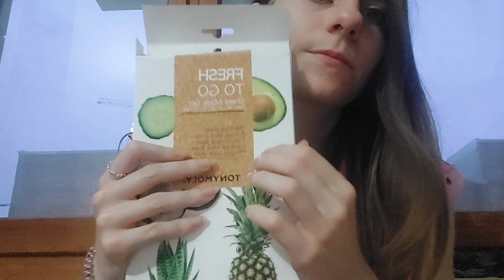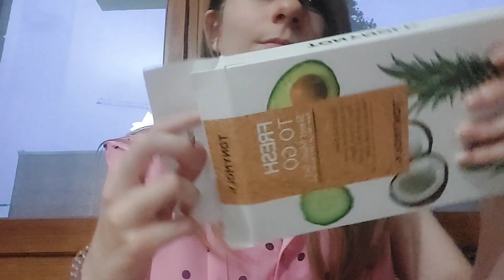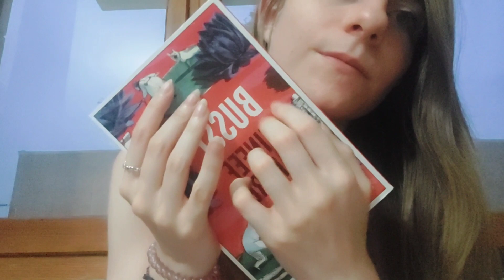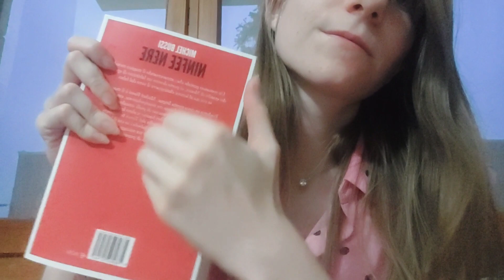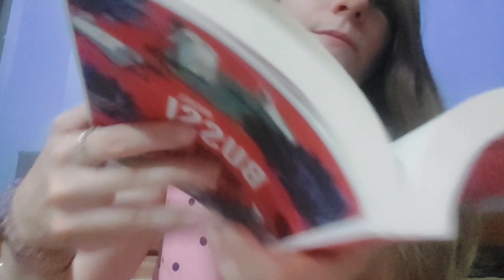| ASMR | Random Tapping Scratching | From Slow to Super Fast 🥰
Hello everybody ✨️
enjoy some random triggers, from slow to fast Aggressive 🥰

MallowASMR. 🐯

relax 🍕
and remember... enjoy simple things! 🍧